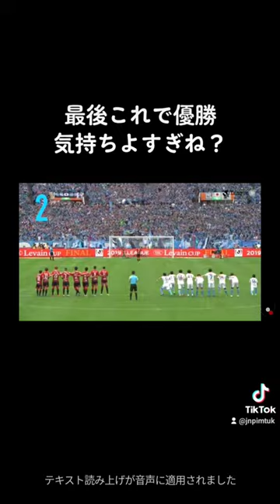これは気持ちよすぎね？